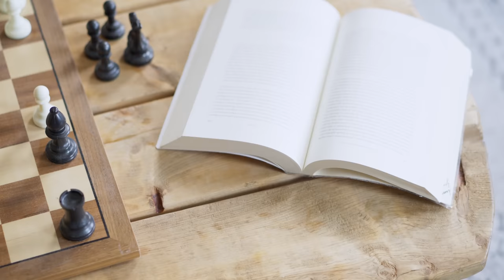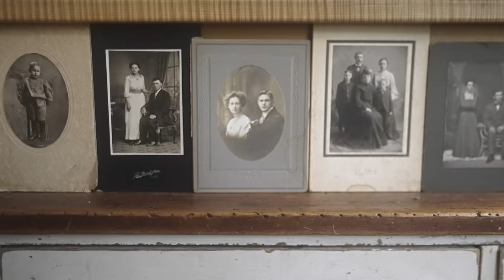De Amor - Nadav Friedman (Official Music Video)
Lyrics by Delfina Cheb
Filmed, directed & edited by Francesco Gargiulli

Es hora de hablar de tu amor, se va
Y no esta, si parece, volver a volver a no estar
Siempre y hoy

Yo espero volver a esperar

La verdad no hay nada que hacer
Si te vas, y no estas,
Al final es amor, no?

Delfina Cheb: voice
Itay Dayan: clarinet
Joey Dies: trombone
Omri Ido Bar Giora: guitar
Moshe Elmakias: piano
Nadav Lavie: bass
Nadav Friedman: drums

Recorded at PBS Studios by Peter Kontrimas, Westwood, MA
Mixed by Gerard de Haro at La Buissonne Studios, France
Mastered by Nicolas Gaillard at La Buissonne Studios, France

Special thanks to our wonderful actors in this film:
Susana Jimenez
Donatella Granata
Arlen Brehm
Jayren Lara
Carlo Cicala
Joanne Rosman
Artemis Safaey